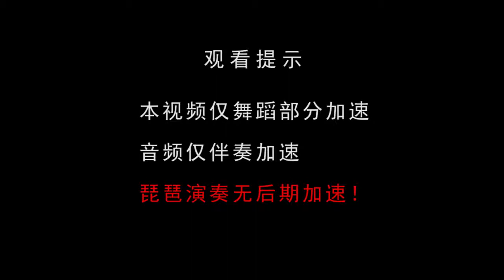【柳青瑤】琵琶飆速版《桃源戀歌》——_我控制不住我記幾.flv